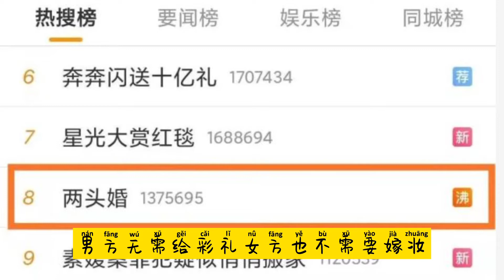浙江的“两头婚”！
刚刚看见热搜一个关键字
叫浙江的两头婚，
意思是当地人俗称的
不来不去，不进不出，不嫁不娶，两家拼拼
男方无需给彩礼，女方也不需要嫁妆
双方都没有婚娶的意思
生多个孩子的话，就分别有自己的姓氏
有人说这种形式保护娶不起老婆的男人
其实男女平等的婚姻对男方要求更高
要彩礼的，哪怕男人是傻子也能娶到老婆
我有四分之一的浙江血统，宁波人
很多年前，我曾经去过一次四分之一的老家
参加过一次远亲的婚礼
他们的正式结婚仪式通常发生在双方同居后，
女方怀孕生子成功一周年的时候
如果女方不能生孩子，过三年就自然解体
江浙一带的思想都比较开放
我后来在美国问过国内很多地方来的人，
都没见过这种结婚方式
不过老家结婚生孩子都早，18岁就开始了!